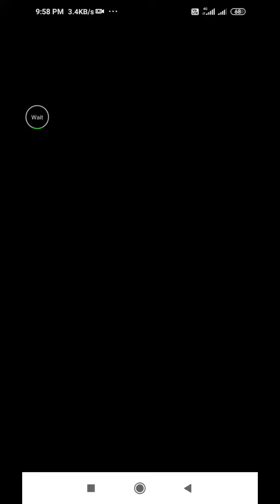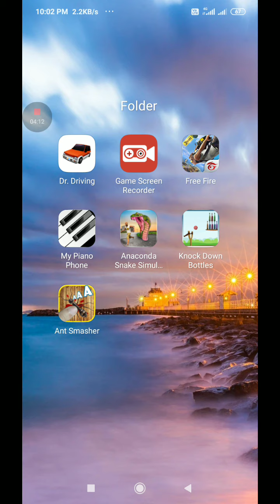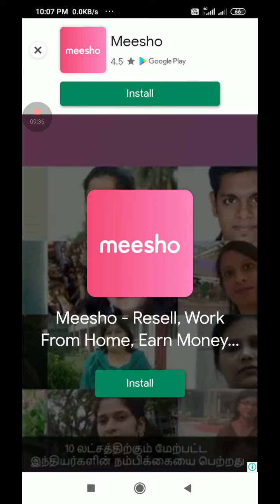Ant smasher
Ant smasher. you have to save the food. you have bombs and freezer. you have to smash all ants with your all equipment.you touch the bomb will die and you touch the freezer ants all will freeze and you smash all ants.you have different tables.

Dr Driving - best car android game to play, pick gold silver coins, park before fuel-time expires
Dr driving best android game I Crab Gold silver coins I Park car before Fuel-time expires I U turn